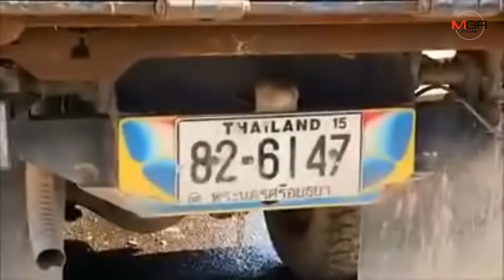หวิดสลด! ลุงขับรถบรรทุก เสยท้ายรถบรรทุกพ่วง18ล้อร่างอัดติดซากรถ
07/12/2019 หวิดสลด! ลุงขับรถบรรทุก เสยท้ายรถบรรทุกพ่วง18ล้อร่างอัดติดซากรถ

พระนครศรีอยุธยา - หวิดสลด!ลุงวัย54ปีขับรถบรรทุก6ล้อเสยท้ายรถบรรทุกพ่วง18ล้อร่างอัดติดคาซากรถเจ้าหน้าที่กู้ภัยเร่งนำเครื่องตัดถ่างงัดร่างช่วยชีวิตบริเวณริมถนนสาย 347 ช่วงหลักกิโลเมตรที่ 26 มุ่งหน้าไปทางจังหวัดปทุมธานี